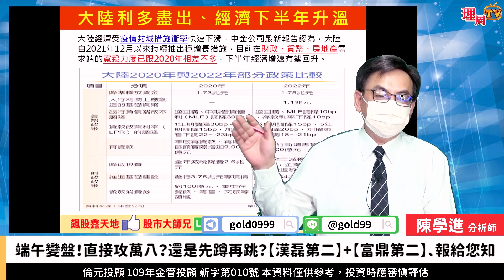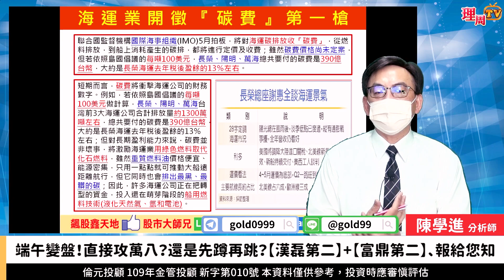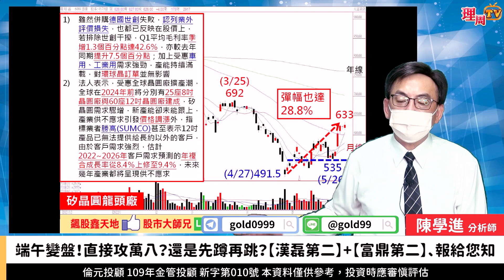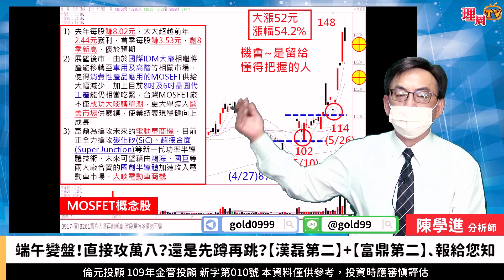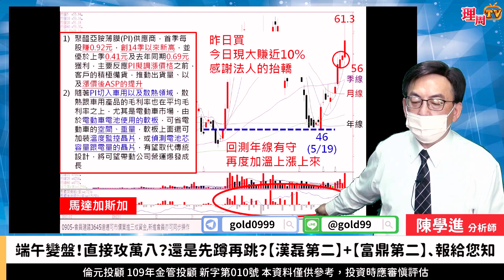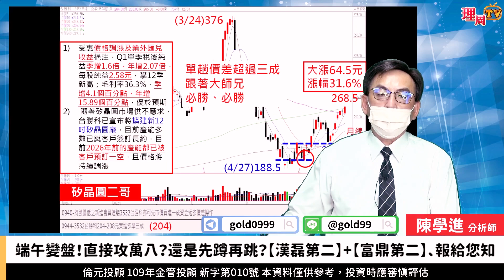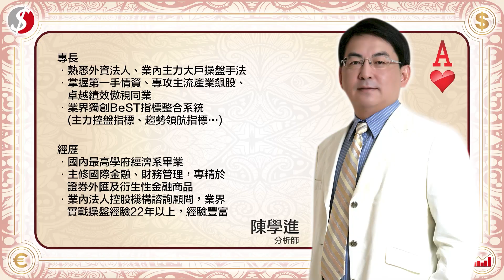理周TV-20220602盤後-陳學進 飆股鑫天地／端午變盤！直接攻萬八？還是先蹲再跳？【漢磊第二】+【富鼎第二】、報給您知